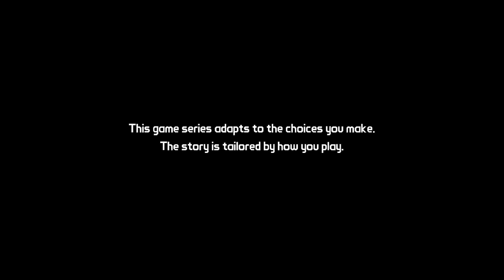Tales From The Borderlands [Part 1]-- "Wise-@ss"